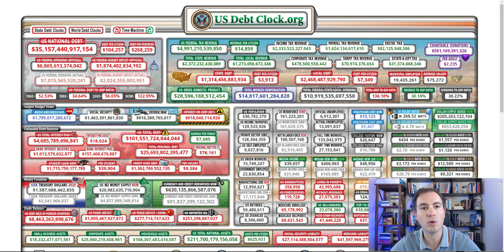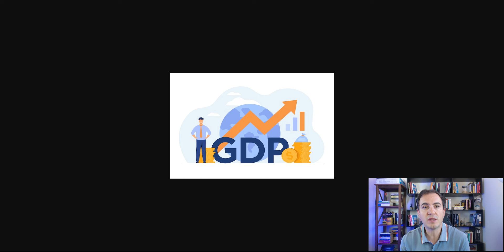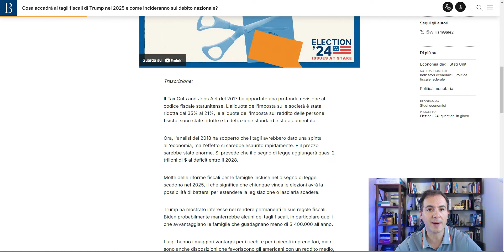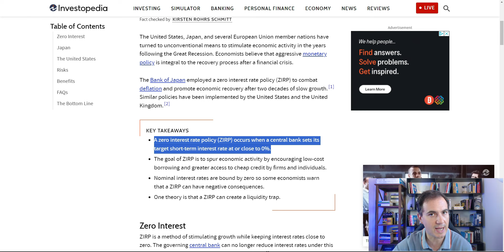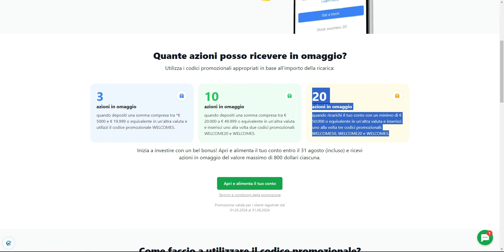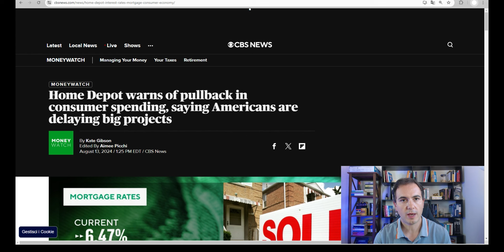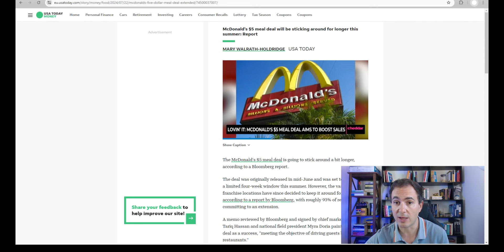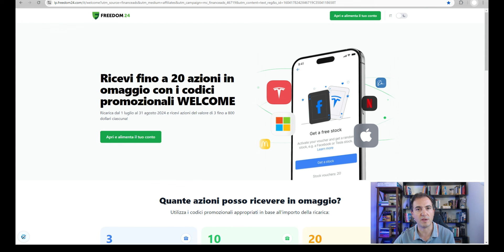Crollo del Mercato Azionario: 3 Problemi che Potrebbero Causarlo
1. Ottieni fino a 20 azioni gratuitamente con i codici promozionali di BENVENUTO. Ricarica dal 1 luglio al 31 agosto 2024 e ricevi azioni del valore da $ 3 a $ 800 ciascuna!

Nel video di oggi analizziamo 3 problemi che potrebbero portare al crollo del mercato azionario. Non si tratta di essere catastrofisti o di voler fare delle previsioni sicuro. Discuteremo semplicmente dei fattori economici che potrebbero innescare una crisi finanziaria. Non perderti questa analisi approfondita per rimanere informato.

🔽 🔽 🔽  I MIEI PERCORSI FORMATIVI 🔽 🔽 🔽

🚀💰 "Super Investor con gli ETF" 💥 Diventa un "Super Investitore con gli ETF" ed impara a costruire portafogli solidi e redditizi!